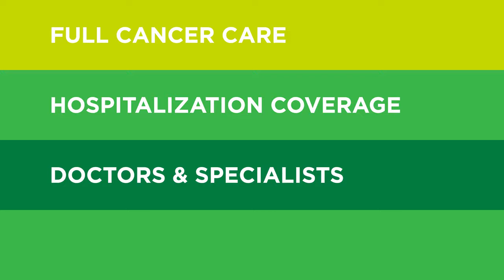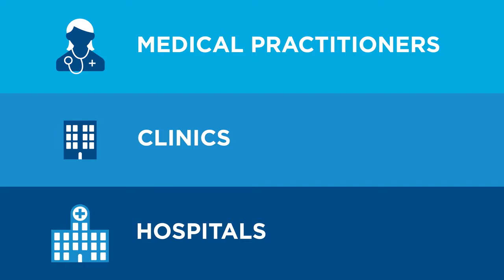Why Choose Cigna? – Global IPMI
Cigna Global Private Medical Insurance. Why you should consider Cigna for your international medical insurance.